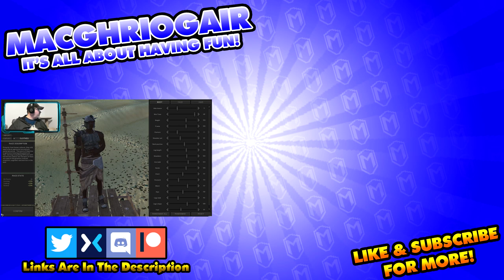Capturing Bandits, The First Step To Recruiting Prisoners - Let's Play Kenshi Modded Gameplay Ep 11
The Holy Nation are religious zealots who worship a God named Okran. According to the religions bible, The Holy Flame, skeletons are pure evil and are the cause for everyones suffering. But what if The Holy Flame was not 100% accurate, what if Okran was actually a skeleton? What if Okran was able to find his holy sword and is not to happy with the Holy Nation? It's time to show the Holy Nation what their God can do when he's angry. Okran's will shall be done.

This video was recorded during my Mixer live stream

Kenshi can best be described as Rimworld in 3D. Both games share very similar qualities. In Kenshi, we can nearly do anything, like; being a trader or crafter, roaming the country side for treasure, and building a city. Kenshi can be very hard and unforgiving, so we must be careful. In this playthrough of Kenshi, we'll be playing as Okran, but with a twist. What if Okran was a skeleton? We'll be doing the holy sword start in this playthrough. The holy sword start, starts us of with a very powerful sword and with a very large bounty with both the Holy Nation and the United Cities. Our goal in this series is to bring down the Holy Nation.

You guys know what to do if you like the video!  :D

About Kenshi